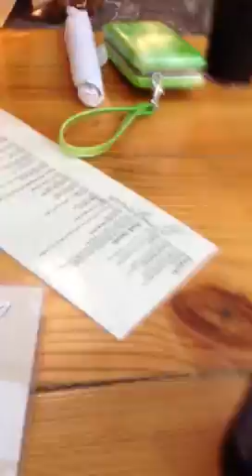Eating at Grist mill in new braunfels